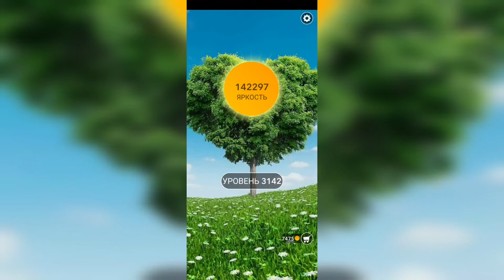Word / Слово Крест: Поиск русского кроссворда / Уровень 3142